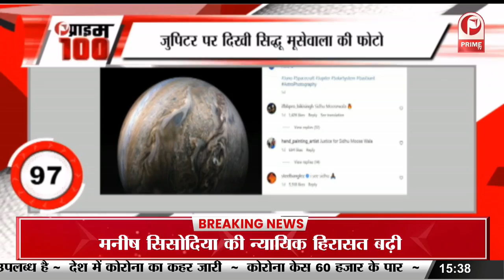Kangana Ranaut बोलीं- धर्म की स्थापना के लिए अधर्म का नाश करना पड़ता है || Prime Tv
Kangana Ranaut  बोलीं- धर्म की स्थापना के लिए अधर्म का नाश करना पड़ता है